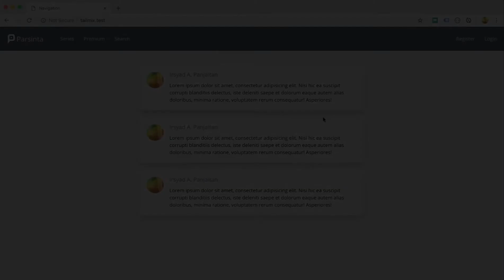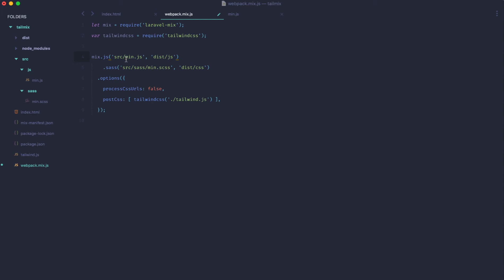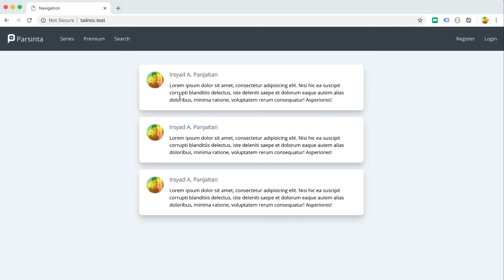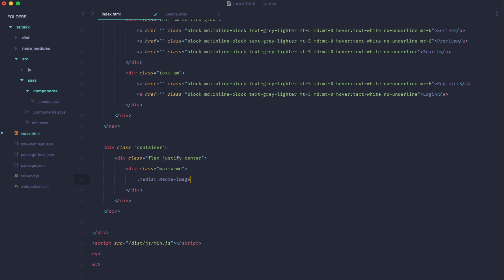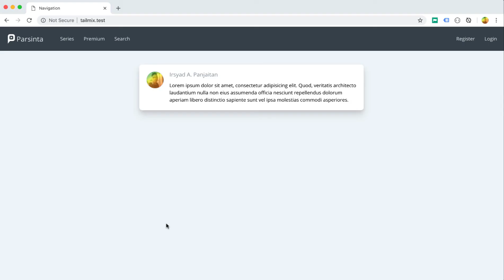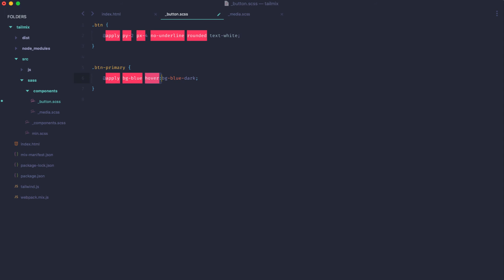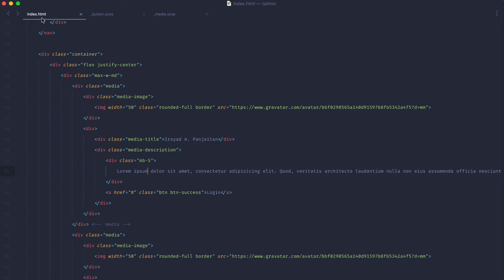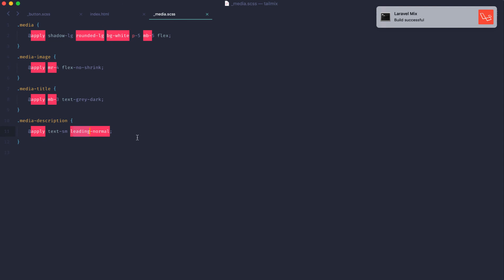8 Extrak Kedalam Komponen